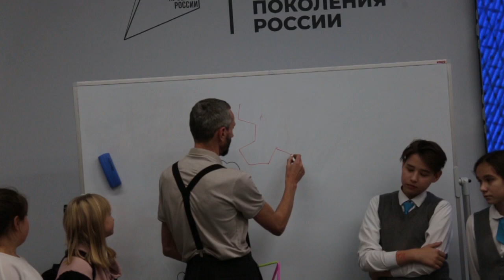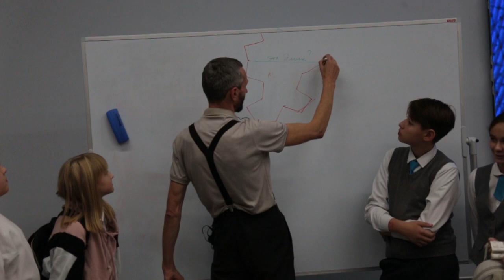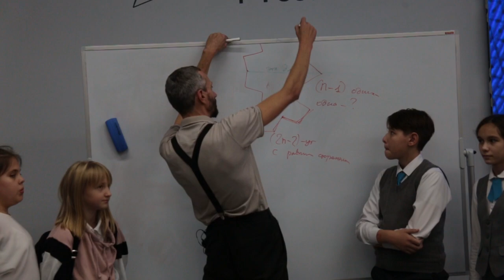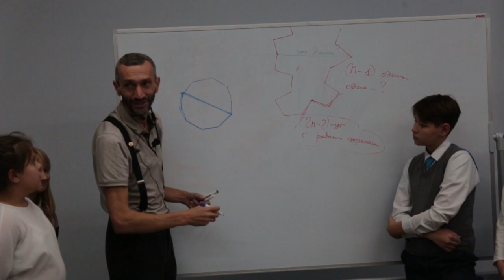ЖУРНАЛ КВАНТИК! ДВЕ ЗАДАЧИ ДЛЯ ДЕТЕЙ ОТ ДВУХ ЛЕТ ДО ДВАДЦАТИ!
Спасибо Михаилу "Поступашки" за обложку!
Ну и Камскому Математическому Центру - за съёмку!

Блин, блин, забыл - и спасибо, конечно, Сергею Полозкову
изщ Московского музея головоломок за эти две задачки!!!